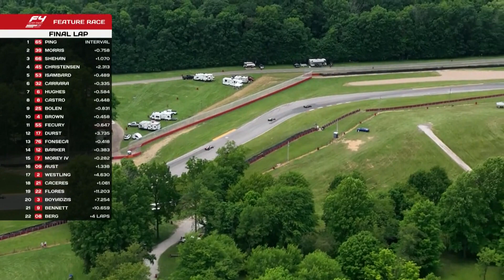F4 U.S. at Mid-Ohio SpeedTour 2022 🏁 Race 3 (Full Race)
Race 3 for the Formula 4 United States Championship powered by Honda (F4 U.S.) from Mid-Ohio Sports Car Course in Lexington, Ohio. Part of the RoadToF1, F4 U.S. utilizes the Ligier JS F4 chassis, Hankook tires and the Honda K20 C1 2.0-liter engine. The FIA-certified series is sanctioned by SCCA Pro Racing.

Commentary provided by the voice of F4 U.S., John Fippin.

Starting Lineup:
1.    No. 6 - Lochie Hughes
2.    No. 65 - Noah Ping
3.    No. 39 - Bryson Morris
4.    No. 66 - Ryan Shehan
5.    No. 45 - Matt Christensen
6.    No. 22 - Artie Flores
7.    No. 4 - Seth Brown
8.    No. 76 - Gabriel Fonseca
9.    No. 8 - Andre Castro
10.  No. 9 - Carl Bennett
11.  No. 55 - Lucas Fecury
12.  No. 08 - Alex Berg
13.  No. 25 - Jacob Bolen
14.  No. 2 - Oliver Westling
15.  No. 53 - Alan Isambard
16.  No. 32 - Giorgio Carrara
17.  No. 17 - Tyke Durst
18.  No. 7 - Al Morey IV
19.  No. 21 - Maite Caceres
20.  No. 3 - Michael Boyiadzis
21.  No. 12 - Ethan Barker
22.  No. 09 - Maddie Aust

🗓 2022 F4 U.S. Championship Schedule 🗓
April 8-10, 2022:  NOLA Motorsports Park
May 19-22, 2022:  Road America
June 23-26, 2022:  Mid-Ohio Sports Car Course
July 29-31, 2022:  New Jersey Motorsports Park
October 6-9, 2022:  VIRginia International Raceway
November 3-6, 2022:  Circuit Of The Americas

📱 Follow F4 U.S. on Social Media 📱

🌐 F4 U.S. Championship Website 🌐